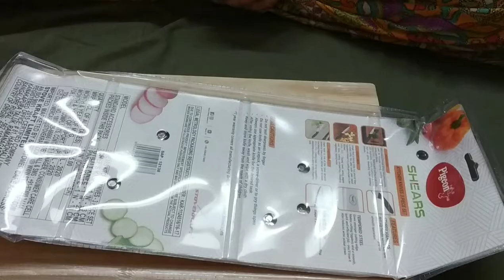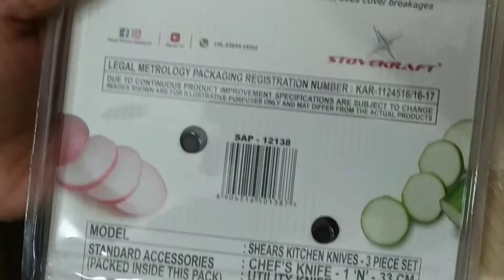Pigeon Steel Knife Set Pack Of 3 Unboxing And Review | Best Knife For Chopping Board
Buy best and cheap knife set for your kitchen. It is a combination of chef knife, utility knife and paring knife. Very good knife for use on chopping board...the best thing is it comes with 1 year warranty...I bought it for 229 from amazon on 27 june 2020 in sale.

Best Chef Knife
Best Utility Knife
Best Paring Knife
Pigeon Knife Set
Pigeon Kitchen Knife
Kitchen Knife Review
Kitchen Knives

Our Channel(Simmi Singh) is a participant in the Amazon Associates Program, an affiliate advertising program designed to provide a means for sites to earn advertising fees by advertising and linking to amazon.in

Products I Personally Use
Measuring Cup and Spoons Set
Treo Microwave Safe Glass Mixing Bowl 2500 ml
IFB Convection Microwave Oven 20L Model 20SC2
Hotlife Charcoal Barbeque Grill
Honor Band 5 Smart AMOLED Band
Boya BYM1 Lavelier Mic
Marklif Tripod Stand with Remote Controller
Orient Electric Kitchen Kraft Mixer Grinder 500W
Redmi Y2 Phone
Canon EOS 1500D 24.1MP DSLR Camera
Chopping Board
Cocktail Glasses
Mason Jars with Lid and Straw
Unbreakable Clear Juice Glass
Kitchen Chimney
Oil Can
Pastry Brush and Spatula

Our Channel(Simmi Singh) is a participant in the Amazon Associates Program, an affiliate advertising program designed to provide a means for sites to earn advertising fees by advertising and linking to amazon.in Join this channel to get access to perks: